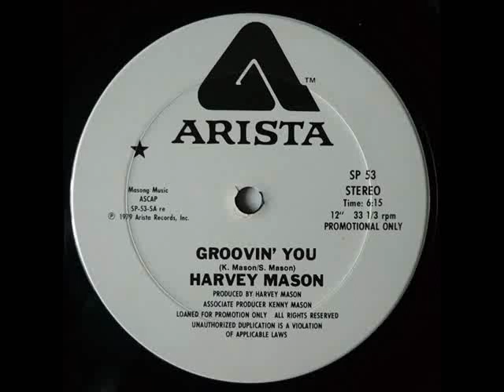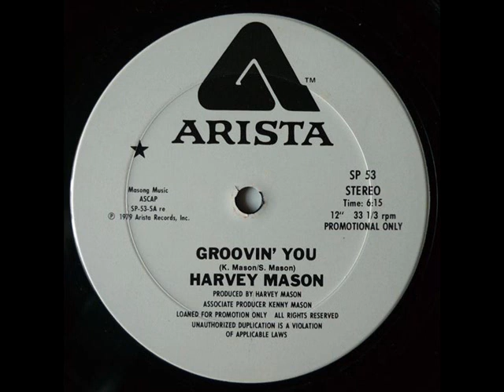Harvey Mason - Groovin' You [edit]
Edit of a great disco classic.